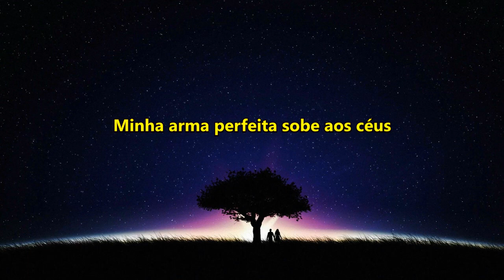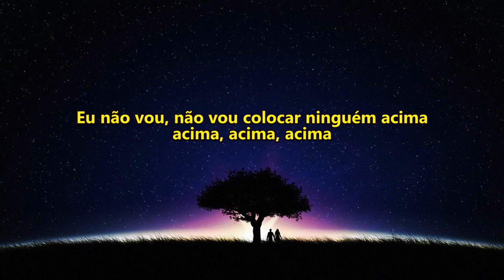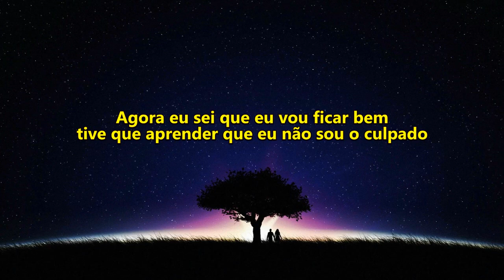shinigami - luv (Legendado)